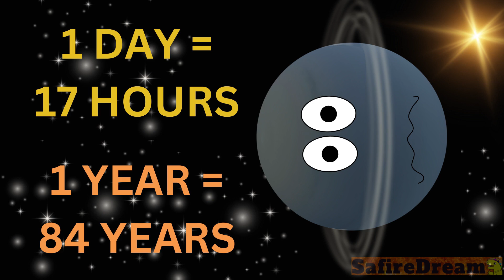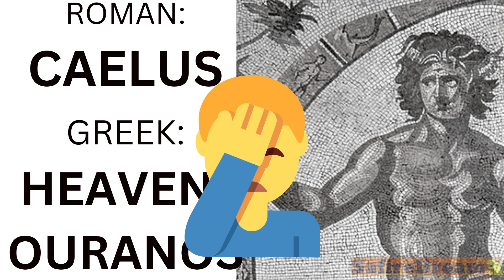URANUS | FUN FACTS ABOUT PLANETS | science for kids | solar system | space | SafireDream